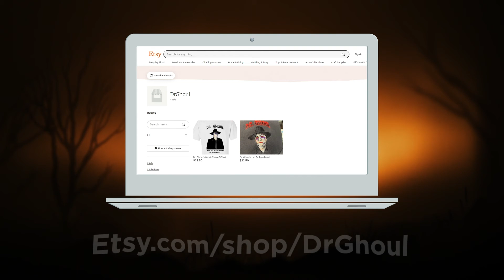Ghoul An Appointment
Get A Checkup!
Thank You Dr. Sheppard!